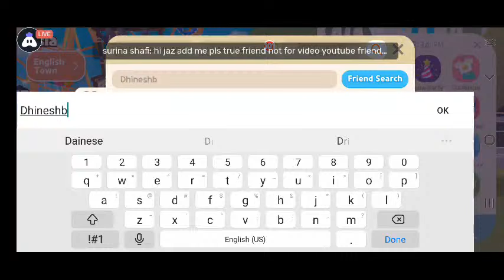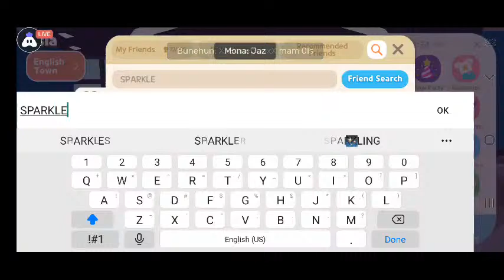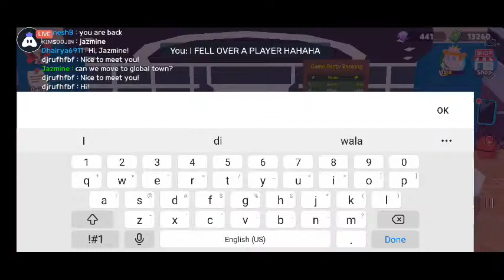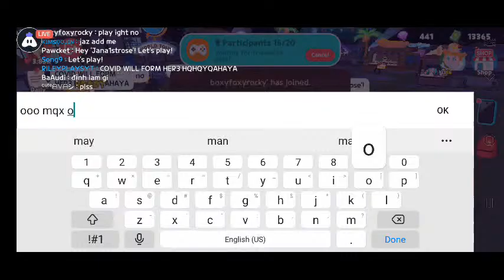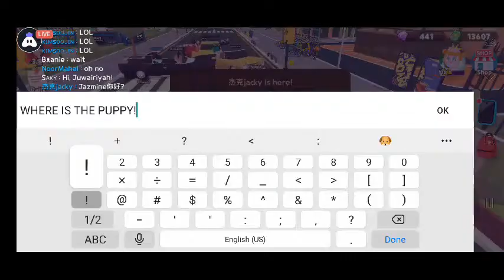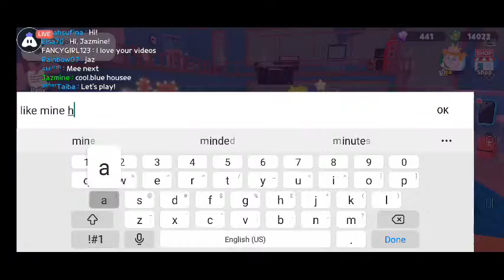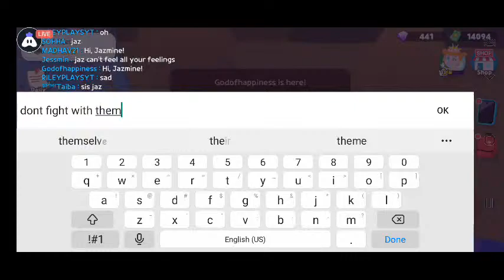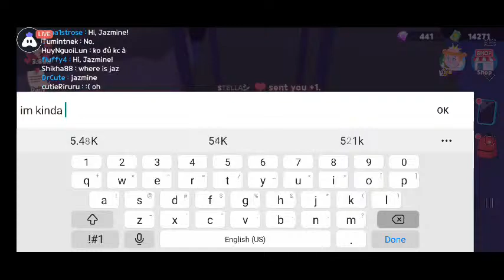PLAY TOGETHER - GAME PARTY STREAM #2 | Let's Play!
HI! PLAY WITH ME💖
Just let me know your IGN so I can accept you when you add me